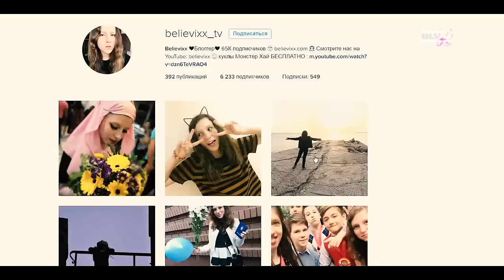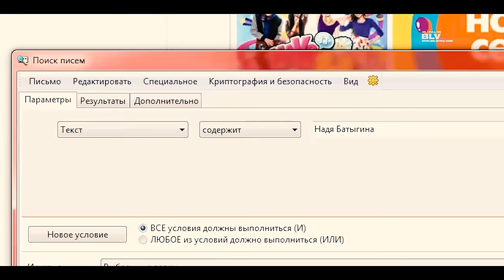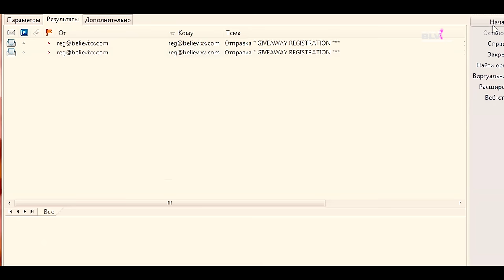КТО ПОБЕДИЛ ? GIVEAWAY итоги 2016 на куклы Монстер Хай Monster High Школа Монстров ГИВЭВЕЙ